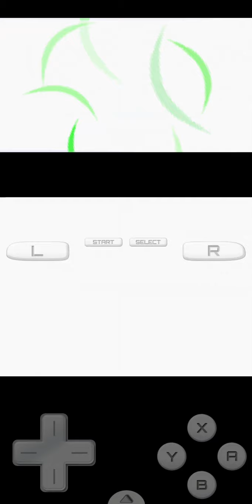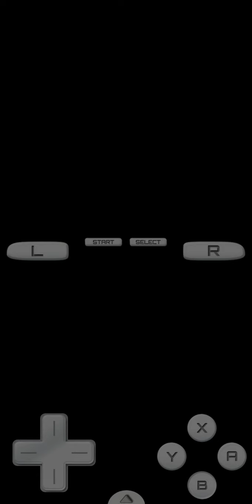Let's Play Pokémon Platinum #39 - Route 210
Welcome back to the let's play of Pokémon Platinum! Now let's to explore the Route 210!